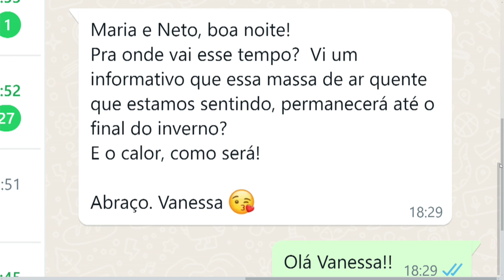Incêndio em Piracicaba e Charqueada 12 09 24